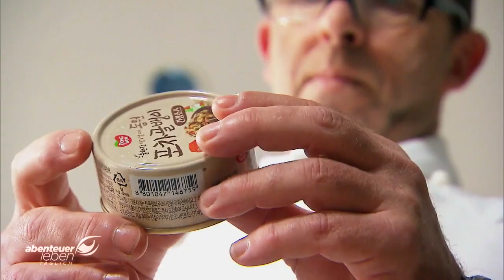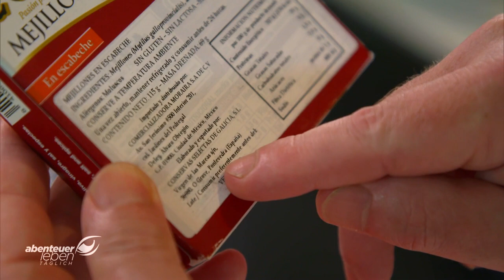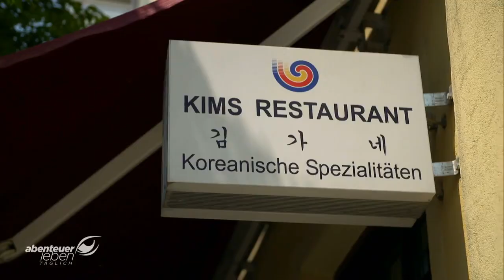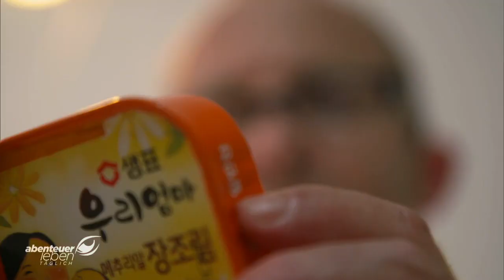Kochen mit Konserven: Konserven aus China, Spanien und Korea im Test | Abenteuer Leben | Kabel Eins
Andere Länder, andere Konserven. Heute setzen wir Konservencheck-Koch Ralf Meuser Dosen aus China, Spanien und Südkorea vor. Errät er, was er da vor sich hat? Und kann er aus den unbekannten Doseninhalten leckere Gerichte zaubern?